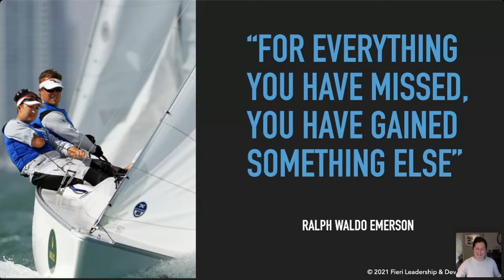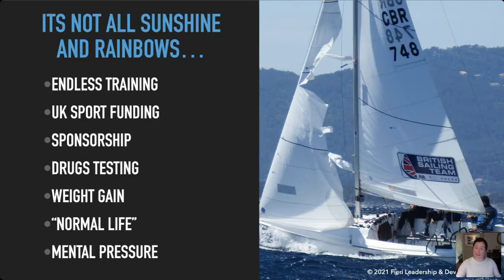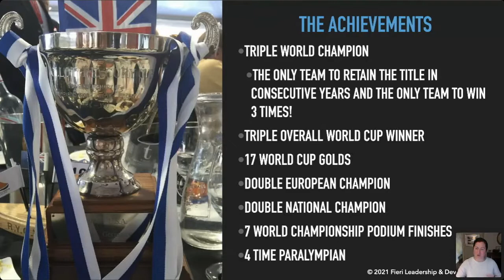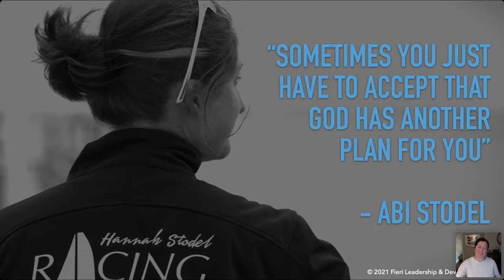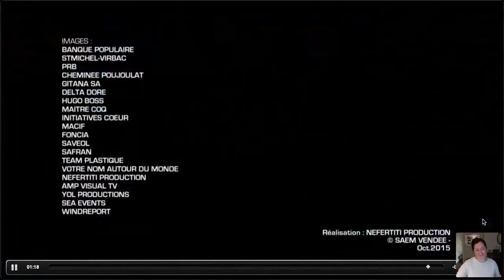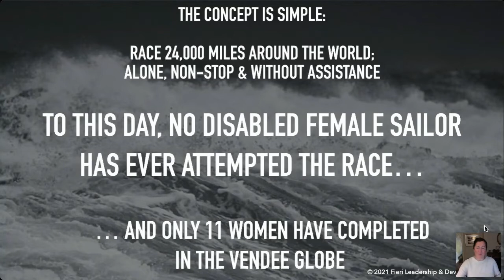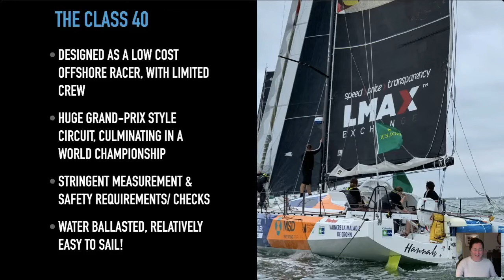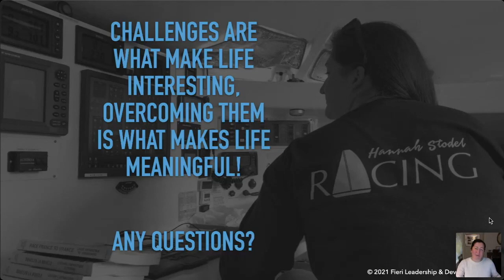Sailing around the world, can't open a tin - with Hannah Stodel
Hannah Stodel’s webinar focuses on the challenges she has faced during her sailing career to date and also the new ones she will be encountering now she prepares to take on her “Everest of the seas”, the Vendee Globe round the world race. Inspired by Ellen MacArthur, Sir Robin Knox-Johnston and other sailing legends along the way, in 2024 Hannah is aiming to become the first disabled athlete in history to take on the toughest race in sailing - the 24,000 mile, non-stop, unassisted circumnavigation of the world- the Vendee Globe.

At 14 years old Hannah saw Paralympic sailing as a weaker option to her career, having been successfully racing on the able bodied circuit all over the world. Already a world champion in her own right, 1999 offered a life changing decision thanks to Atlanta gold medallist, Andy Cassell - the Paralympics or the Olympics? Andy offered her the chance to train with him in the run up to the Sydney Paralympic Games, and the rest, as they say, is history! 16 years, 4 Paralympic Games and multiple World Championships later, Hannah, the first disabled sailor to sail non-stop around Britain and Ireland, is facing her biggest challenge yet.